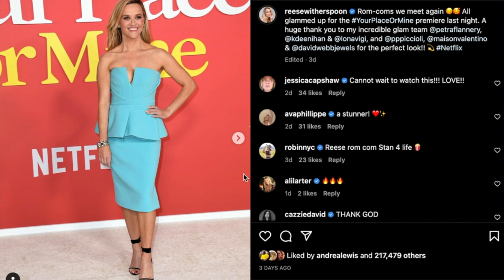Ashton Kutcher Worried About 'Affair' Rumours With Reese Witherspoon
Graeme O'Neil takes a look at Ashton Kutcher's explanation for his awkward red carpet photos with his "Your Place Or Mine" co-star Reese Witherspoon, that even Ashton's wife, Mila Kunis, called out.